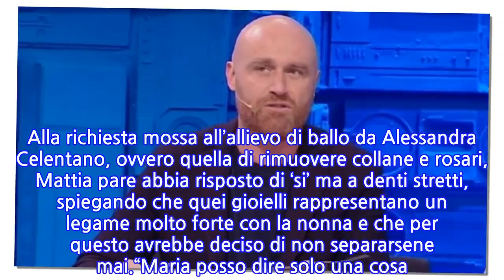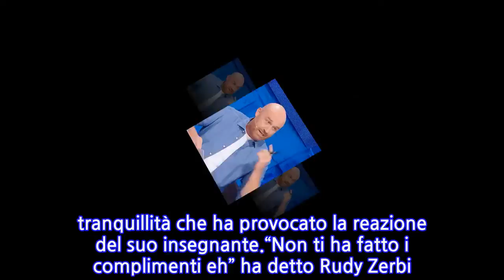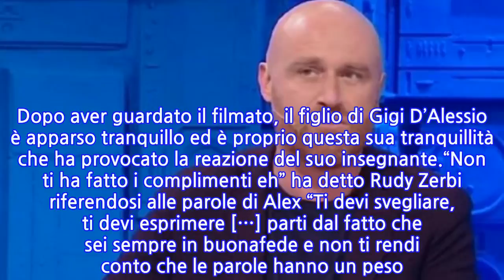“Le parole hanno un peso…”. Amici 21, Rudy Zerbi stavolta sbotta e avverte LDA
Amici 21 entra nel vivo. Il programma di Maria De Filippi sembra non conoscere la vecchiaia. Dopo 20 edizioni infatti il format è più vivo che mai. Parlano i numeri. Da quando è stato spostato nel pomeriggio di domenica il talent ha sistematicamente battuto i diretti rivali di Domenica In. Un successo sotto tutti i punti di vista, merito della sua conduttrice, degli allievi e degli insegnanti anche se, tra quest’ultimi, gli screzi non sono mancati. Soprattutto tra Raimondo Todaro e Alessandra Celentano.I due giudici di Amici 21 hanno detto più volte di stimarsi ma certo non se le sono mandate a dire. Raimondo Todaro, poi, è stato tra i protagonisti dell’ultima puntata. Alla richiesta mossa all’allievo di ballo da Alessandra Celentano, ovvero quella di rimuovere collane e rosari, Mattia pare abbia risposto di ‘si’ ma a denti stretti, spiegando che quei gioielli rappresentano un legame molto forte con la nonna e che per questo avrebbe deciso di non separarsene mai.“Maria posso dire solo una cosa? – ha detto l’insegnate di Amici 21 – .Mi tocca particolarmente. Io come tu sai bene ho iniziato a fare televisione tanti anni fa. Ho una collana di famiglia, credo di averla dalla comunione. La prima puntata di quel famoso programma mi è stato detto ‘Se vuoi ballare la devi togliere’. Io ho risposto ‘Se la devo togliere io posso andare a casa. Ci sono alcune cose che non vanno toccate”.Intanto nel daytime di ieri protagonisti di Amici 21 sono stati Rudy Zerbi e LDA. Lo ha voluto incontrare per metterlo in guardia da Alex, ‘allievo di Lorella Cuccarini. Dopo aver guardato il filmato, il figlio di Gigi D’Alessio è apparso tranquillo ed è proprio questa sua tranquillità che ha provocato la reazione del suo insegnante.“Non ti ha fatto i complimenti eh” ha detto Rudy Zerbi riferendosi alle parole di Alex “Ti devi svegliare, ti devi esprimere […] parti dal fatto che sei sempre in buonafede e non ti rendi conto che le parole hanno un peso. Evidentemente c’è qualcosa che non va”. “So che a lui piace la canzone. Forse si è espresso male, non voglio credere che…” ha prontamente replicato LDA. Insomma ad Amici 21 proprio non ci si annoia.
INFORMATION
• Source: caffeinamagazine